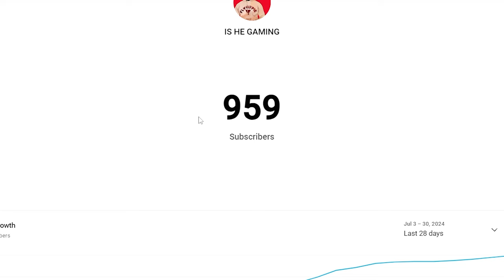THIS WHAT THE BEST SHIFTY CFB PLAYER IN THE WORLD LOOKS LIKE! COLLEGE FOOTBALL 25